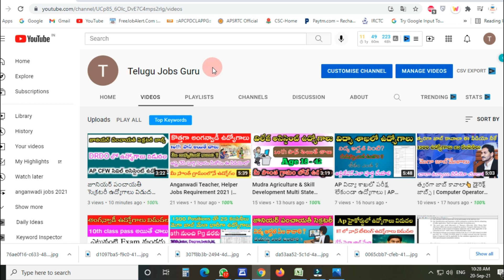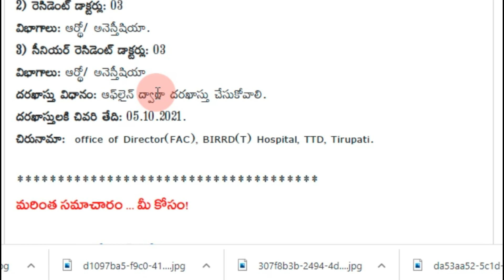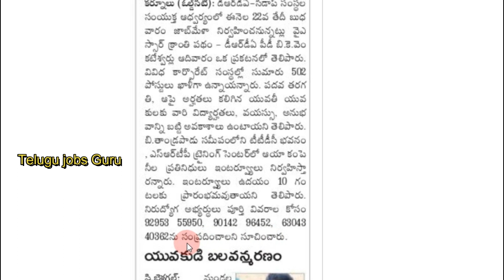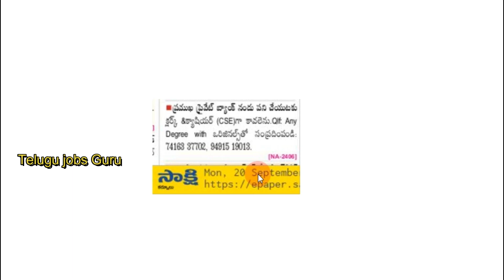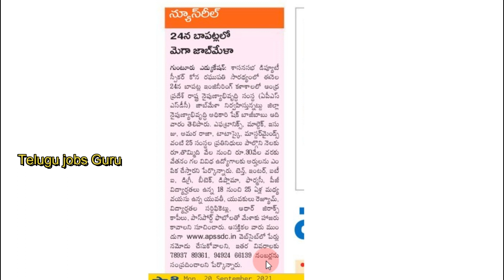TTD jobs Notification 2021 | Ap bank jobs Full Details | Mega jobs melas in Ap 2021 | Telugu jobs